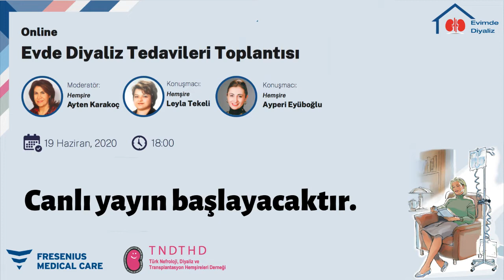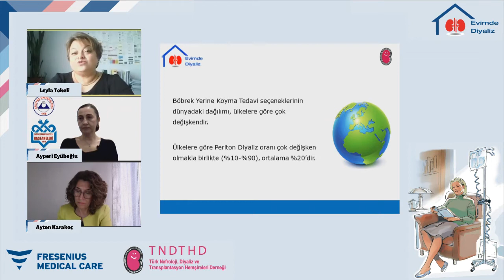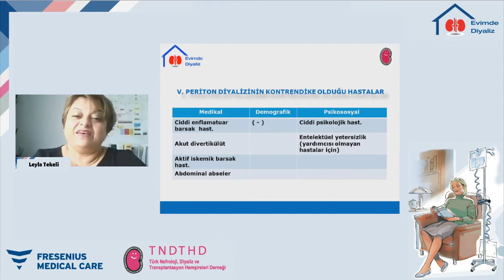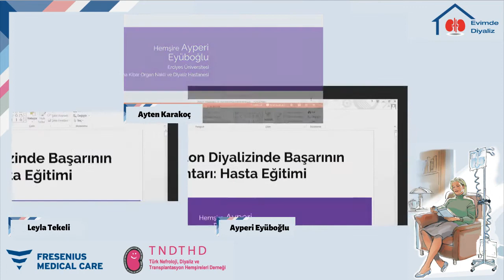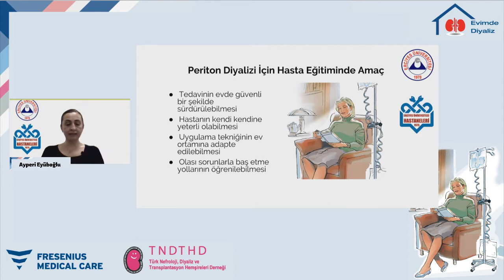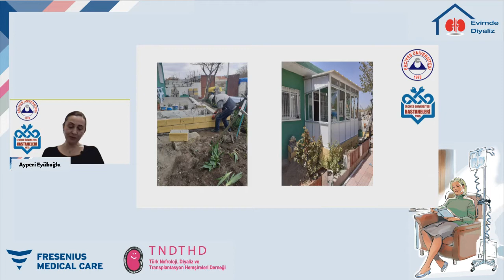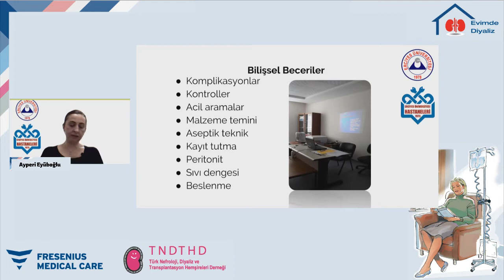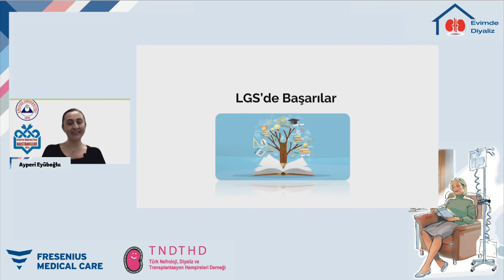Evde Diyaliz Tedavileri Toplantısı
Evde Diyaliz Tedavileri Seçim Kriterleri, Neden Periton Diyalizi?
PD Başarısının Anahtarı: Hasta Eğitimi